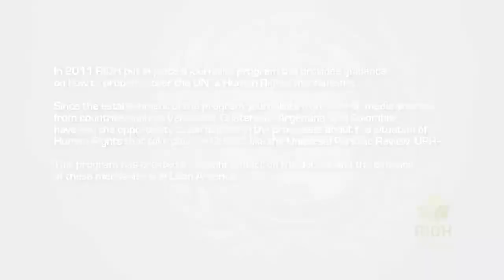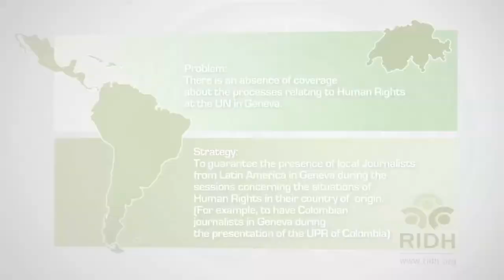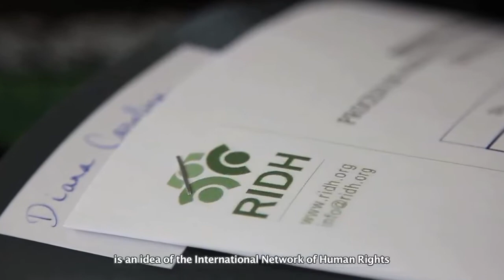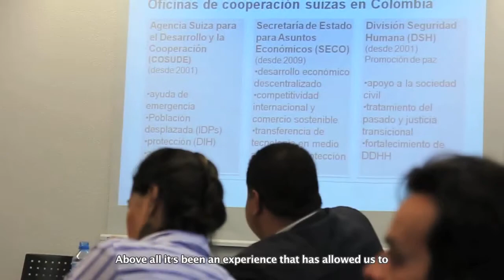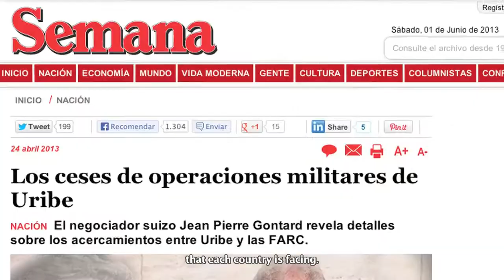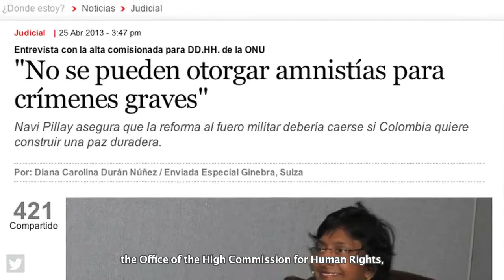RIDH: Training Program for Latin-American Journalists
A review about our training program on the coverage of international human rights mechanisms at the UN. This training program is financially supported by the Swiss Federal Department of Foreign Affaires (FDFA).